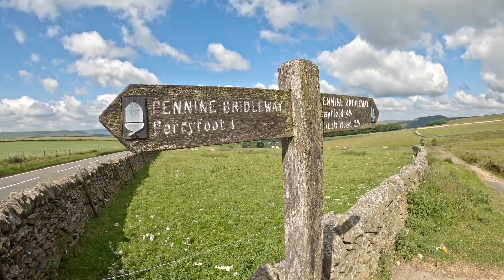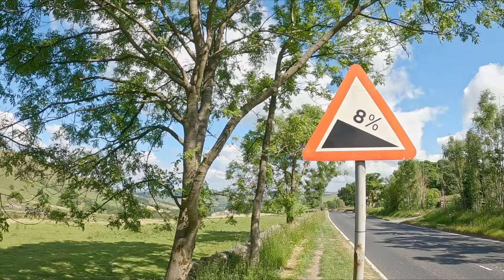CYCLING DERBYSHIRE | Day 2 Cake of the Week! Tideswell, Chapel Milton, Sett Valley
The Second in a three video mini series sharing cycling experiences in Derbyshire Peak District.

I recommend you watch DAY 1 video first.

Today's ride starts from Tideswell and heads to the Sett Valley. A couple of really fierce sharp climbs, another 75km, plenty if climbing, but rewarded with Cake of the Week !